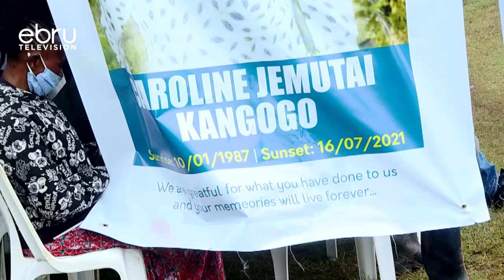Caroline Kangogo Azikwa Nyumbani Kwa Wazazi Wake Iten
Safari Ya Mwisho Ya Polisi Aliyefariki Baada Ya Kudaiwa Kujipiga Risasi Caroline Kangogo Imekamilika Hii Leo. Mazishi Yake Yakifanyika Katika Kijiji Cha Nyawa, Anin, Iten Kaunti Ya Elgeyo Marakwet. Mamia Ya Wakazi Walifika Kumuona Na Kumpa Heshima Ya Mwisho  Na Wengi Waliozungumza Wakimmiminia Sifa Kangogo Kama Mama Mzuri.